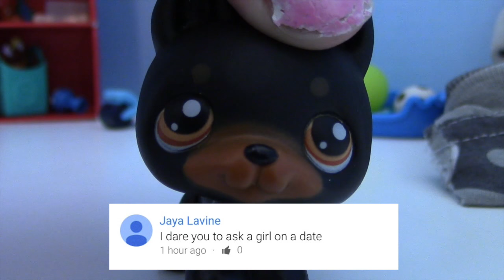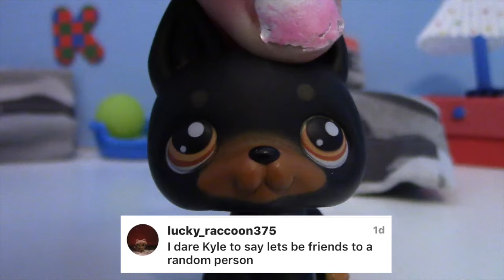LPS DARE KYLE - Freezing, Singing, and Toilets!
Add Me on Snapchat: Mluvzlps